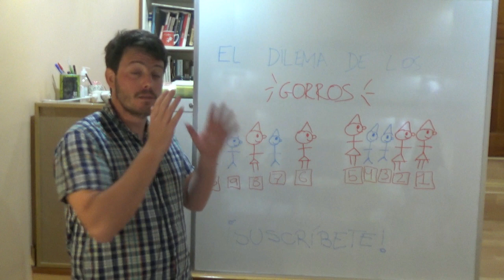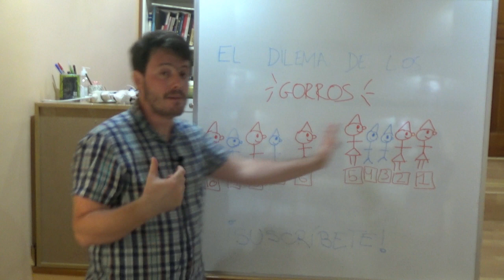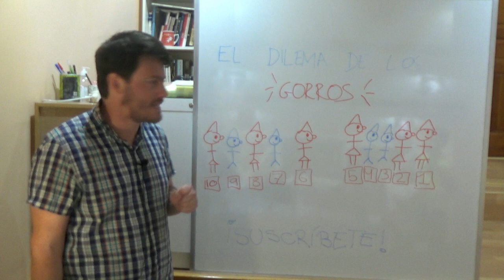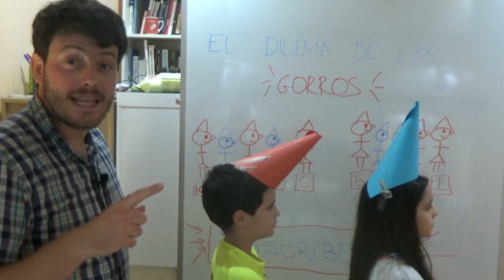ACERTIJOS MATEMÁTICOS: LAS PRISIONERAS CON SOMBRERO.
En este vídeo se plantea un acertijo lógico-matemático con una solución sutil y bonita. ¿Podrás resolverlo?